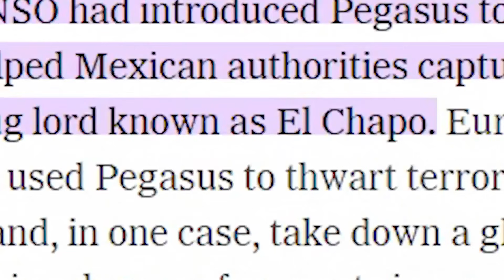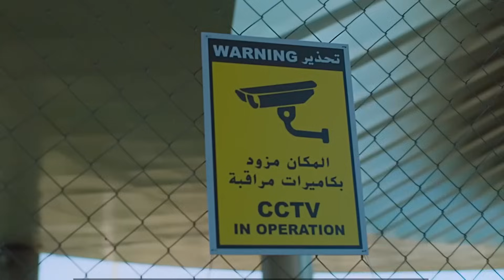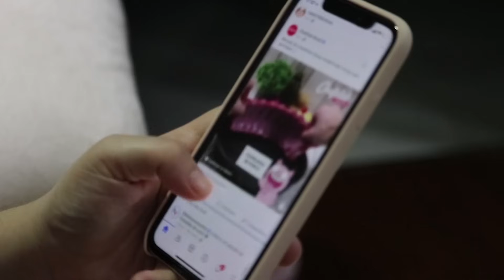Is Privacy Dead? | How Your Phone is Spying on You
Music used in this video:
 Credits: